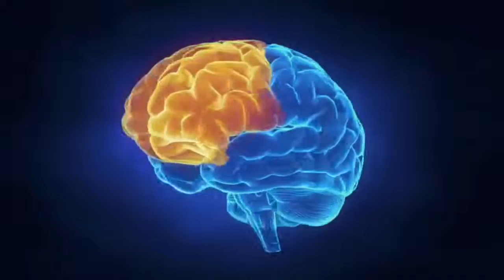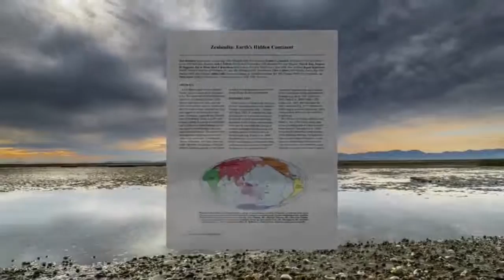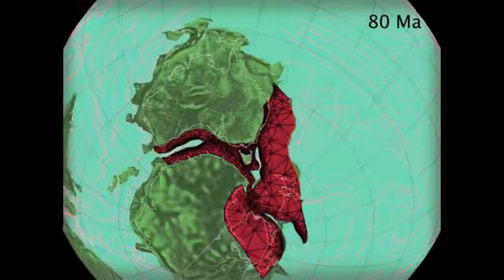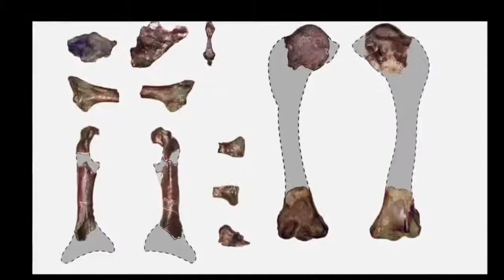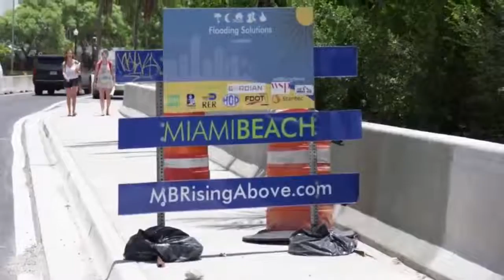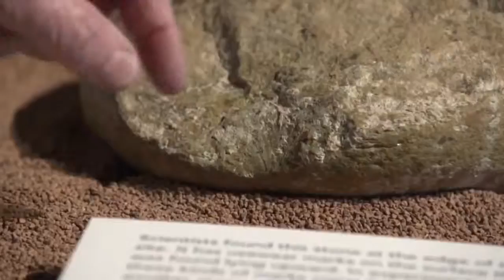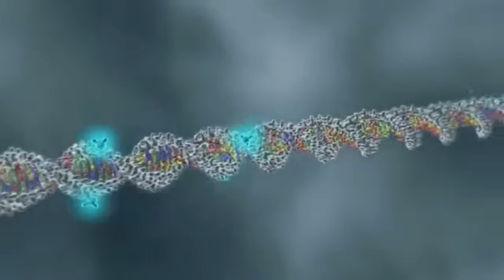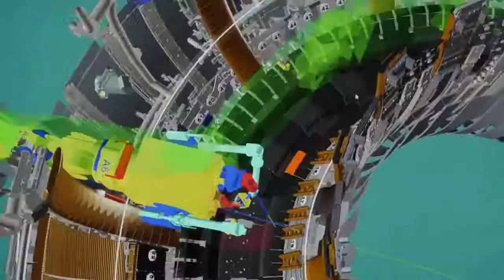National Geographics Best Discoveries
National Geographic best discovery of 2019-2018